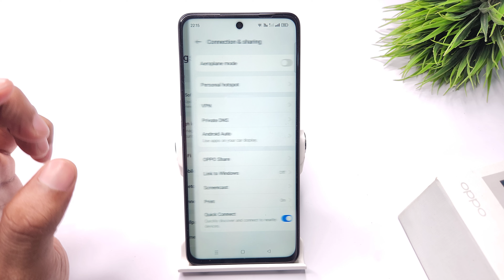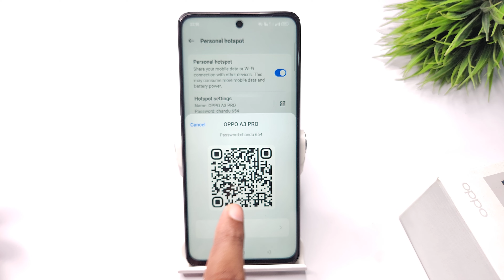how to share wifi via qr code in oppo a3 pro 5g | oppo a3x 5g me QR Code se hotspot share kaise kare